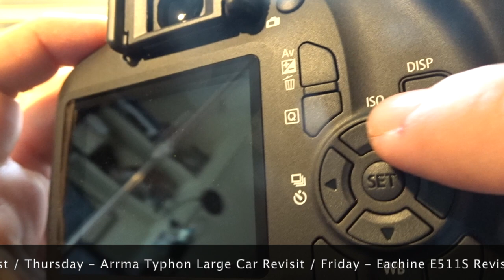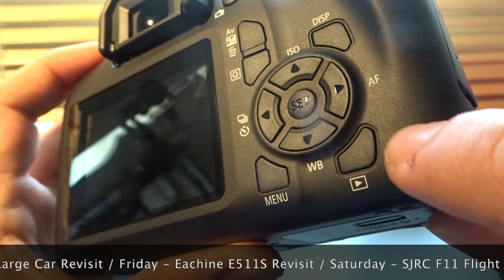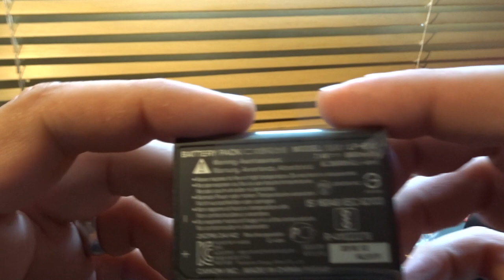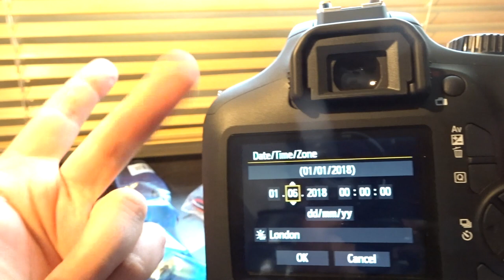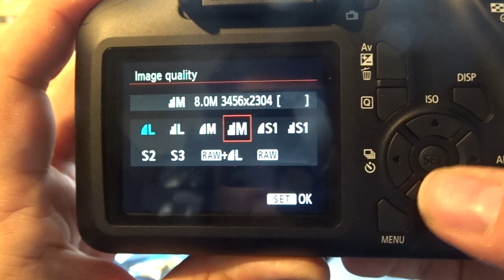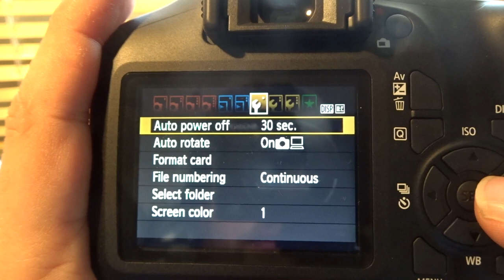The Canon EOS 4000D DSLR Unboxing Video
It's about time i replaced my ageing Nikon D3000 DSLR camera and to streamline the cameras i use.   In this video first we look over some test photos i have taken to see the quality using the following presets, Manual, Aperture, Macro and intelligent auto.  After looking at the photos, I unbox the camera and we see all the accessories it comes with as well as the SD card i bought with it and why i chose the one i did.  Then finally I pop the battery in and we go through (very quickly) the OSD (on screen display), set the time and date and see what options are available to us that I can fiddle with as time goes on and i learn more about this DSLR camera.

Canon EOS 4000D Amazon UK
Canon EOS 4000D Amazon US

== Playlists to lose yourself in ==

== Join our friendly RC Discord Group ==

If you like/enjoy what I do, please consider donating.  Any money donated goes towards bringing you better remote controlled vehicles, cameras, updated computer equipment so i can make this channel better. Thank you for your anything you can give and your support:

== Other Projects ==

== My Kit Owned & Used By Me==

= Cameras =
GoPro Hero 7
GoPro Hero Session 5
Sony DSC-WSX500
RunCam 3S
Runcam 2
Insta 360 Air

= Audio =
Tascam Audio Recorder

= 3D Printing UK Links =
Ender 3 Printer
Ender 3 Fan
Ender 3 Extruder
Ender 3 Glass Bed
Ender 3 Nozzles
Green PLA
Multicolour PLA
Yellow PLA
Silver PLA
Glow in the Dark PLA

= 3D Printing US Links =
Ender 3 Printer
Ender 3 Fan
Ender 3 Extruder
Ender 3 Nozzles
Green PLA
Multicolour PLA
Yellow PLA
Silver PLA